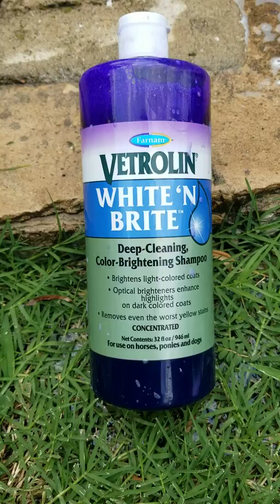Peanuts bath time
Bully shower peanut